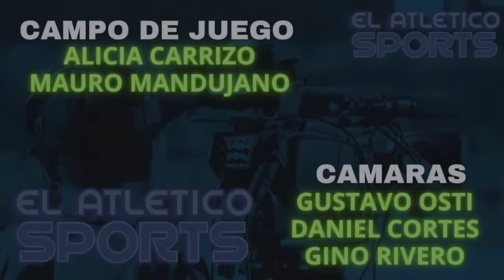SAN MIGUEL VS ESTUDIANTES